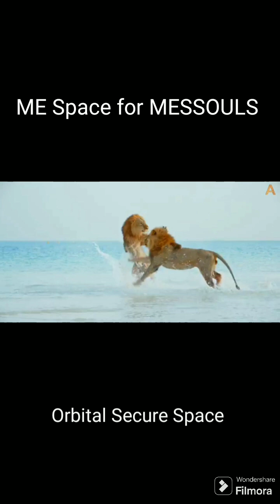Keep Moving.. 22/SeveNine.. GlobeMenons NIJESSAI Space for Love & Truth.. Uniquest Leading Way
When many normal systems fail, POWER Manifestation System works for those who descended to this planet.. There they create their own infrastructural spiritual system for their purpose in disseminating and uplifting human species..
So POWER Manifestation Souls have purposeful engagements, for the purpose in which they are involved..

INR 51 Crores of a Bachlors/ Spinsters bungalow infrastructure and it's beautiful life for millennium project is for the Nija Yogis/ Nij Yoginis brand to take the Message Of Love ( MOL), Truth to its full Cosmic beauty of wonder splendour and grandeur to make feel life every where in glorifying ME Spirituality .. There NIJESSAI groups are extra ordinary good in perceiving divinity and the highest 3 syllabus of Religion' Of Yogic Love{ ROYL} for more practicality in distinguishing from other organisations for the eternal access to Salvation, Liberation or the fulfillment of the expected standards for the celebrations of life every where in this planet.. GlobeMenons leading ways are inscrutable to feel the presence of someone who proclaimed about the arrival news to the brand MESSOULS for a begin ups of spiritual work where MESSENGERS OF LOVE has a prominent role to play a transformative change towards a new millennium of WARLESS concept of Realisable God Consciousness..

NIJESSAI yogic life under Nij Raj Yogic Tree is reasonable luxurious and Royal to make the WILL culture more powerful to feel life every where..
Straight's Right Straight's Left Straight's straight bridging the gap between Past and future is a Power dissiminating ways of Same Minded Integrated Loving Energies ( SMILE) for the business group to be in creative yogic wealth with the new millennium economy ( me) of Souls Source Economy ( SSE) beyond all politically powered economies to embark on the financial freedom of independently designing the Universal global economy to reduce the inequalities seen through the organised blocking of souls in descent .. So Space POWER creates huge wealth for the new millennium with purpose and power and proximity with Direct Cosmos in making a beautiful life in this planet for highest evolving business styles..

Son hood and SUN hood is paving way for brilliance of brains for a new process of Spiritual Evolution..

As promised through words meet together .. NIJESSAI groups interventions..
INR 3794, INR 3000 and INR 2000
3 groups .. target 123201 souls in each group for initiation to Nij Yogic Lifestyle..
ME stands for Millennium Evolution
NYSE stands for Nija Yoga System Of Evolution
hi.. hi.. I am in this planet..

Beyond all religions and atheism is Sanathan Yogic System { SYS} of Religion' Of Yogic Love ( ROYL)...